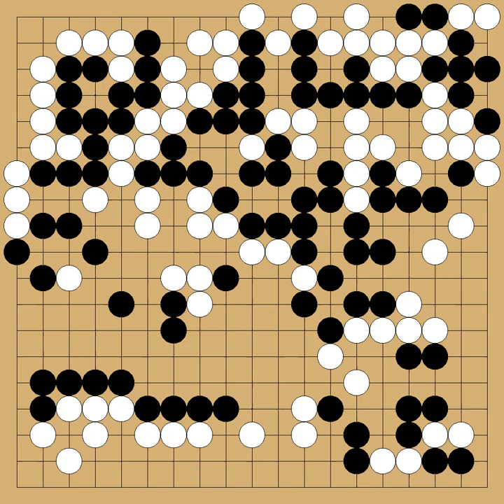Okuda Aya(3p) vs Nishiyama Shizuka(1p) - 4th Aizu Cup - round 1 - 2017-05-20 - komi: 6.5